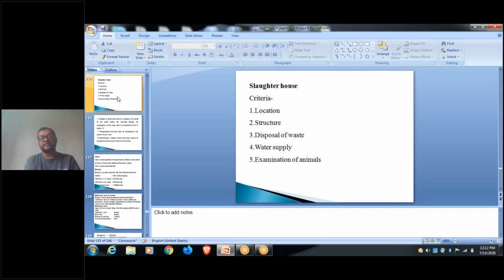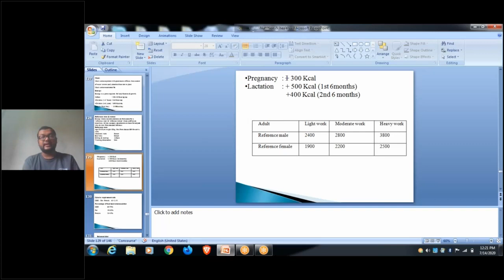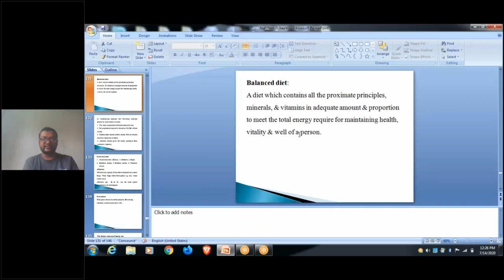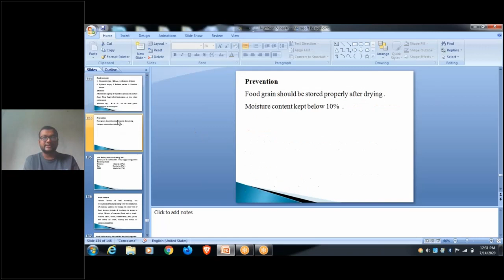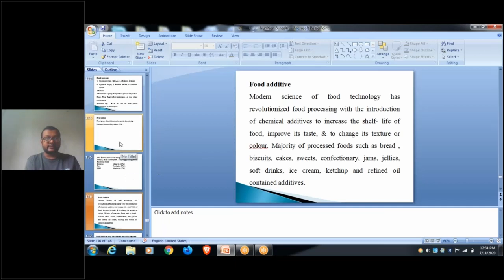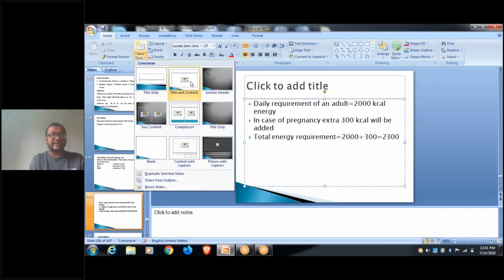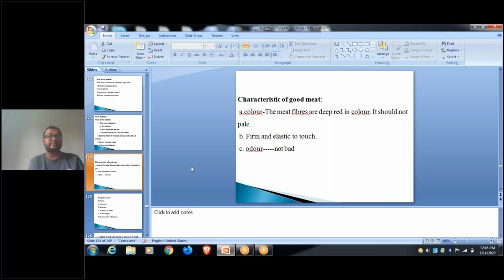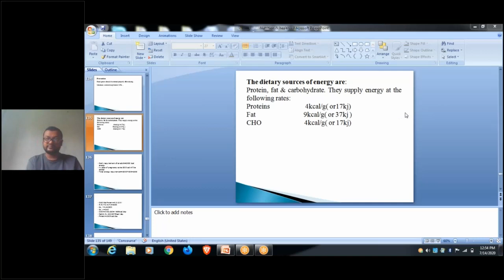3rd Year Community Medicine Lecture Class By Dr. Saba Md. Rezwanur Rahman Sir / 14 July 2020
14 July 2020
3rd Year Community Medicine Lecture Class By Dr. Saba Md. Rezwanur Rahman